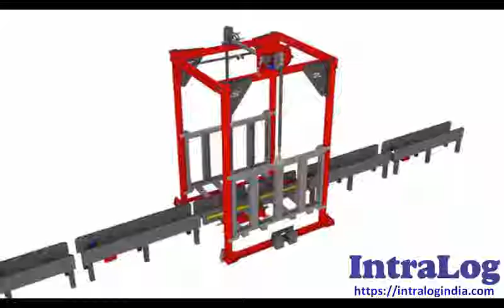Conveyor For Trolleys